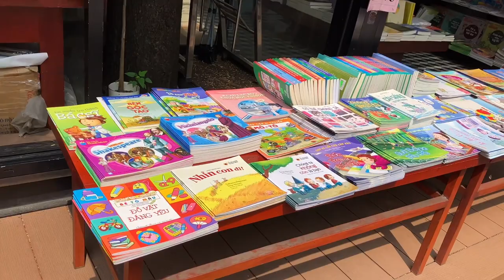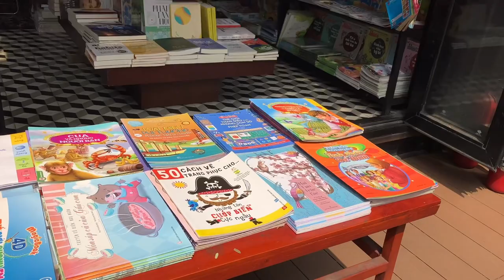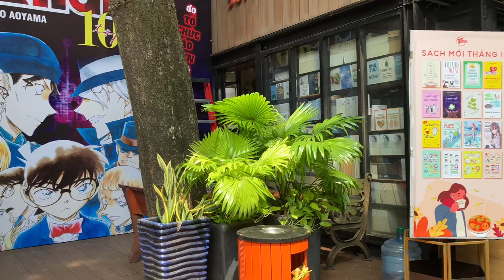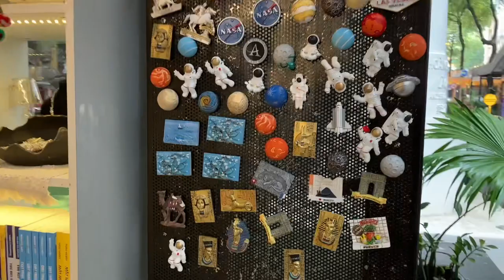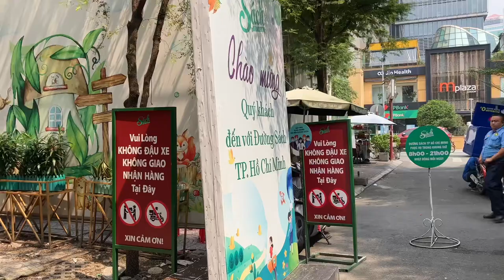越南胡志明市參觀書街有各種不同的書